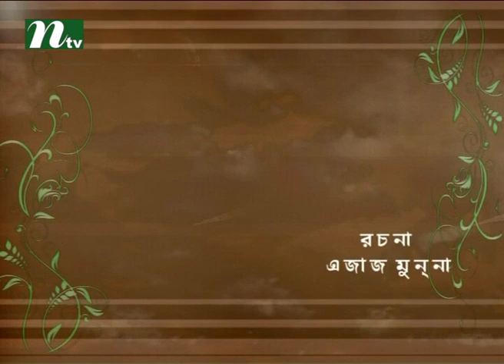Bangla Natok Dhupchaya | Prova, Momo, Munmun, Nisho | Episode 77 | Drama & Telefilm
"Dhupchaya is a bengali drama. The drama is telecasted by International Television Channel Ltd (NTV). The leading characters are Prova, Momo, Nisho. We are here featuring all sorts Entertainment programme. Drama & Telefilm will be available here. Viewers can satisfy their entertainment related interest.
Find us;
Official Address:
NTV Bangladesh Address: 102, Kazi Nazrul Islam Avenue, Karwan Bazar, Dhaka-1215, Bangladesh
NTV Europe Address: Unite 6, Bow Exchange, 5 Yeo Street, London, E3 3QP
NTV USA Address: New York, USA
Dhupchaya is a bengali drama serial that has become popular in a few days. This drama is telecast by International Television Channel Ltd (NTV). Actor and actress on this drama are Prova, Momo, Nisho, Ejaj Munna, Hasan Imam, Sharmili Ahmed, Prisila Parveen, Sajal, shoeb, Bindu, Munmun, Prova, Nowshin, Nahrin, Deepti, Jibon, Abu Bakkar Siddiki. We also feature all sorts of bangla natok, drama & telefilm. COME, WATCH & ENJOY !!!.

NTV Official Address:
Europe Address: Unite 6, Bow Exchange, 5 Yeo Street, London, E3 3QP
USA Address: New York, USA
Australia Address: Sydney, Australia